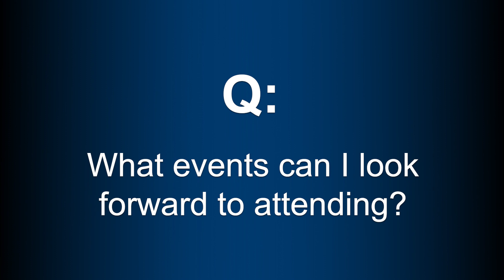Meet Alex Bartell - Director of Alumni Engagement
Alex graduated in 2021 with his MBA and brings a wealth of knowledge, dedication, and a deep connection to the Walsh College community. With his passion for fostering strong connections and building meaningful relationships among our alumni, we are confident that he will play a pivotal role in enhancing our alumni network.

About Us:
Walsh is a private, nonprofit business school in Troy, Michigan. At Walsh you'll find business and technology degree programs and business certificate programs to hone your skills for the global marketplace. For over 90 years, Walsh has been inspiring students to excel. Our blend of practical application and theory is responsive to student, employer and community needs.